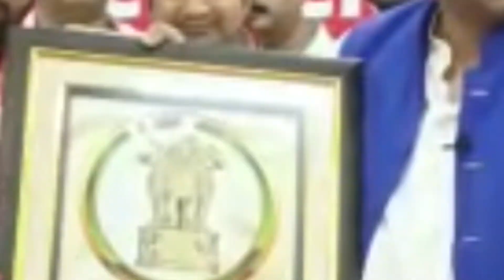Mukesh Sahani बोले वीआईपी सिर्फ निषादों की नहीं सभी जातियों की पार्टी है || Bole Bharat